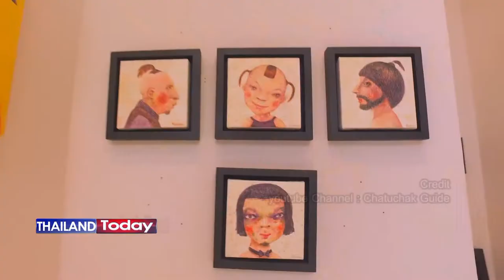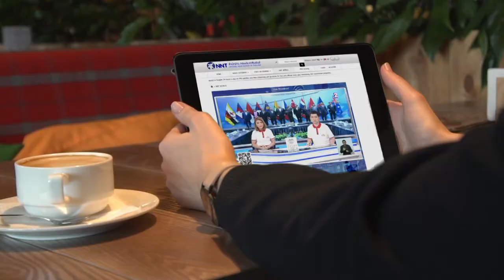Thailand Today 052: CBT Thailand brand to promote the country’s sustainable tourism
EP 052: CBT Thailand brand to promote the country’s sustainable tourism.

While Thailand is expected to receive over 40 million foreign tourists in 2019, as well as 179 million domestic trips are projected to be made, the Designated Areas for Sustainable Tourism Administration or DASTA has also mapped out its own master plan to promote community-based tourism.

Today, Mr. Taweebhong Wichaidit, Director-General of Designated Areas for Sustainable Tourism Administration (Public Organization): DASTA, will give us a clear picture of “CBT Thailand” brand to promote the country’s sustainable tourism.